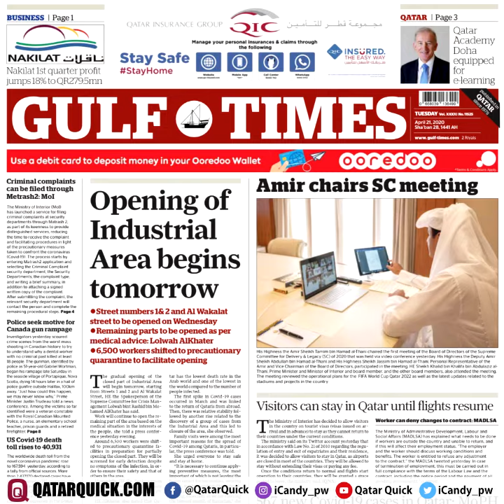Qatar News in 60 Seconds – Tuesday 21st April 2020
Read by Brian Candy
Sources @Qatar_Tribune @PeninsulaQatar @GulfTimes_Qatar @HMC_Qatar @MOI_QatarEn